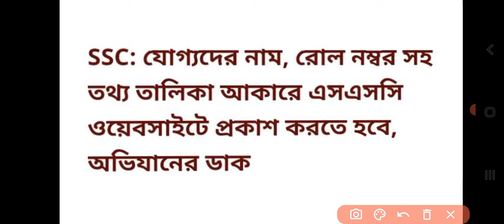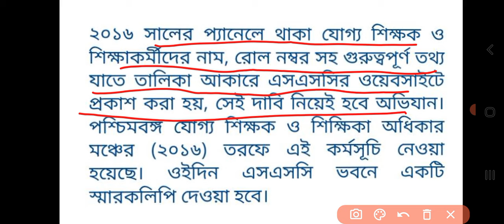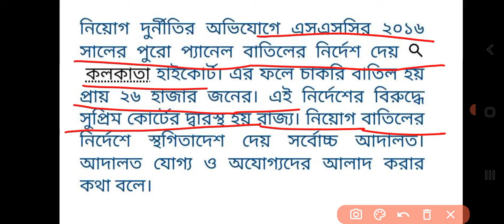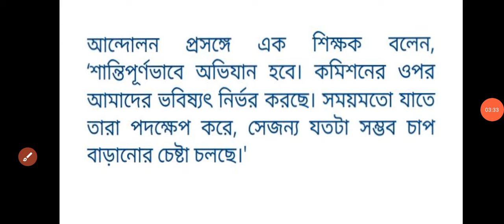SLST 2016 Update News| Court Case Update|যোগ্য শিক্ষকদের আন্দোলন আপডেট| Wbssc News Update